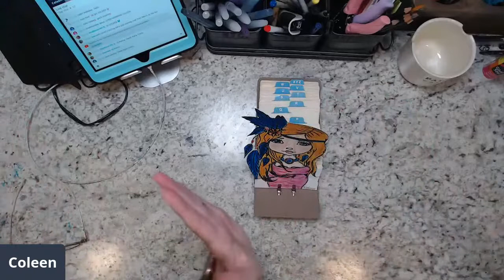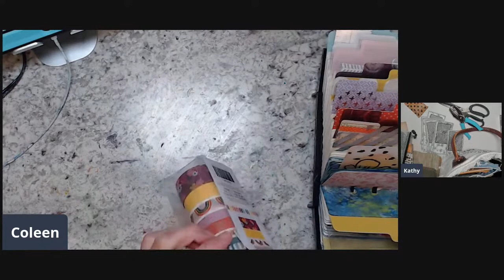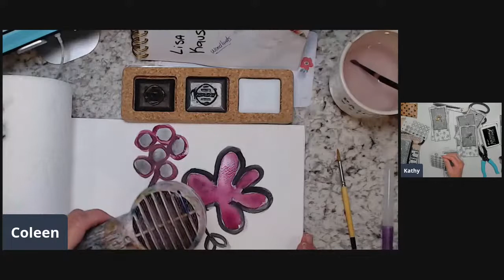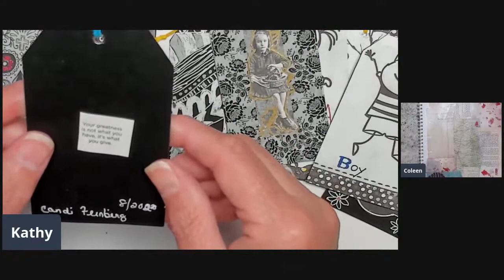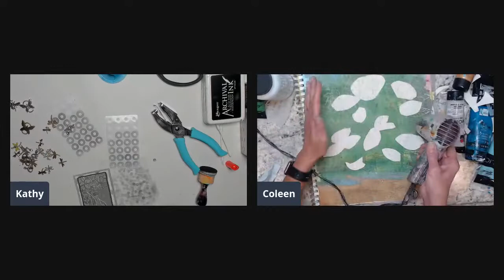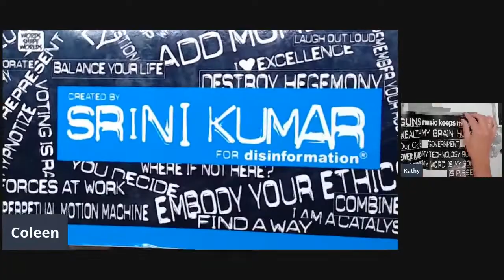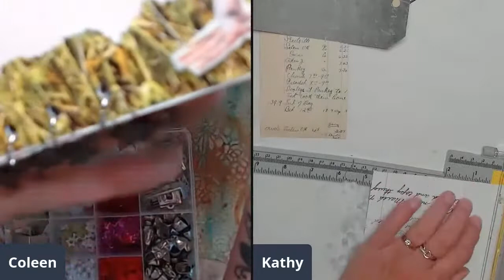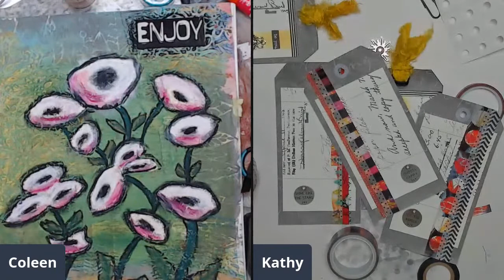mixedmedia Caran d'ache Oil Pastel Art Journal page- Altered recipe collge journal-Art Tags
I  shared and demonstrated some new art supplies. Then made a mixed media art journal page and a cool tag with Tims new colors. Kathy worked on her tags for the swap.